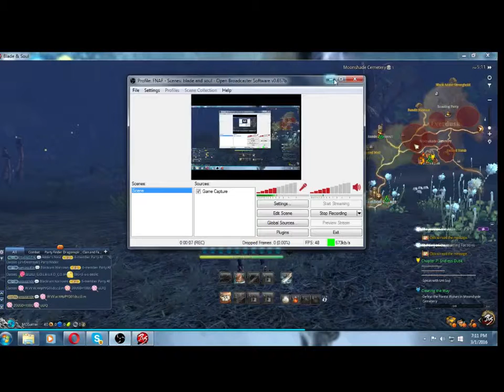Blade and Soul Ep.3: STUPID MIC!!!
Sorry about the mic messing up on the pre recording videos.